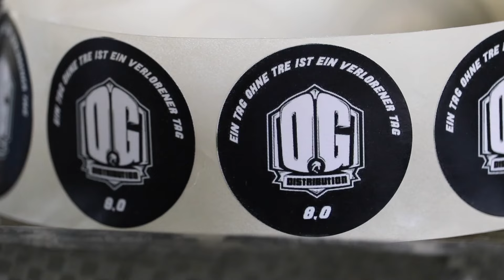Den geilsten Park Skaten feat. Dominic Wenzel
Anzeige Werbung